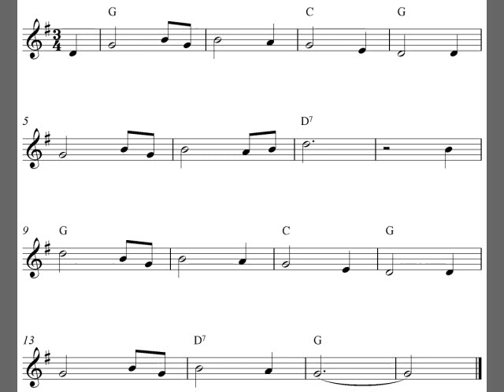Free soprano recorder sheet music, Amazing Grace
Free easy soprano recorder sheet music with the melody Amazing Grace.